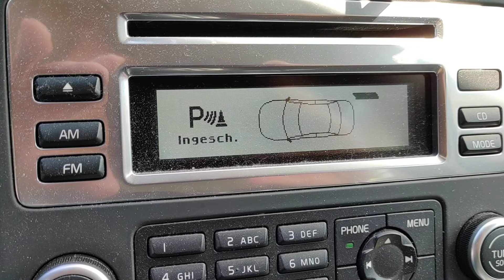Achteruitrijsensor V70 ziet spoken